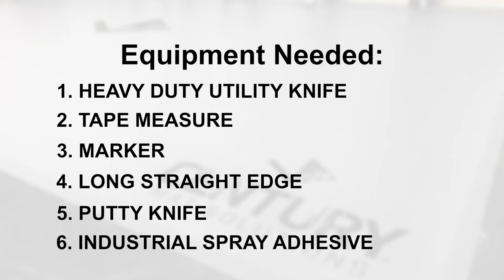How to Cut Tile Mats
or visit our Mats website - Centurymats.com